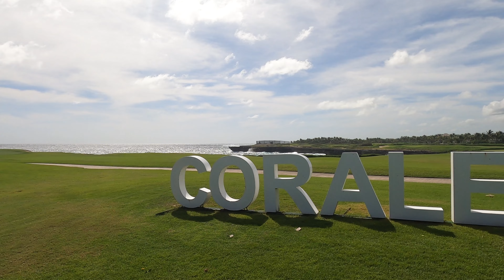TheBossGolfs: Puntacana Corales - The Best of the Dominican Republic Part IV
Punta Cana's Corales is a beautiful resort course only minutes from the airport. Designed by the great Tom Fazio, it is pretty and well-bunkered. The course is home to the PGA Tour's Puntacana Resort and Club Championship. It has six oceanside holes which are very good and the inland holes are challenging and visually engaging. The majority of the ocean holes are on the back nine, and the interesting inland holes are on the front nine.  The finishing stretch of 17 and 18 was my favorite, with 18 having a sharp dogleg over the Bay of Corales, which was one of the more exhilarating shots of the trip in the Dominican Republic